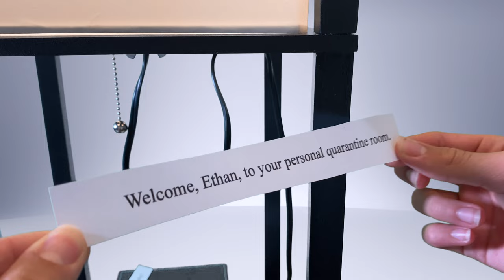Be The Future - Stray Away (feat. Corinna Jane) Official MV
Yes, I did make the song! Stop asking la! I’ll do a composition livestream once my new computer comes in January.

Quarantine is like a white room. You have the power to color the room with your own color. In this digital world, take your chances - try something new, and make something special. With that, I am proud to present: Stray Away (feat Corinna Jane).

[Lyrics in the pinned comment]

This was a special project to me. Why? A few things.
1. It's the video submission of the HOST for this year's school talent show.
2. It's the first music video I have made since 2019.
3. It's my first video project after taking 12 hours of Final Cut Pro courses
And most importantly, I LOVE the song and it really reflects how I feel inside. I hope you guys enjoy it as well!

The bell won’t ring often, but when it does I’ll try my best to make it worth your time watching.

Have a nice day guys and gals! ;)

-Ethan